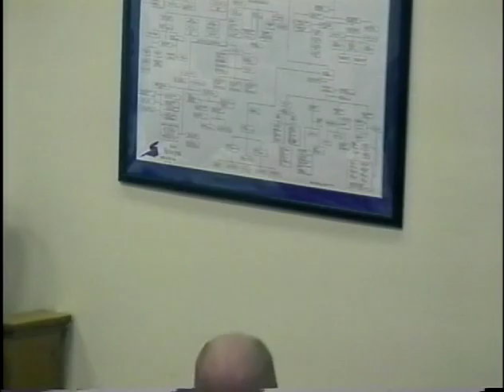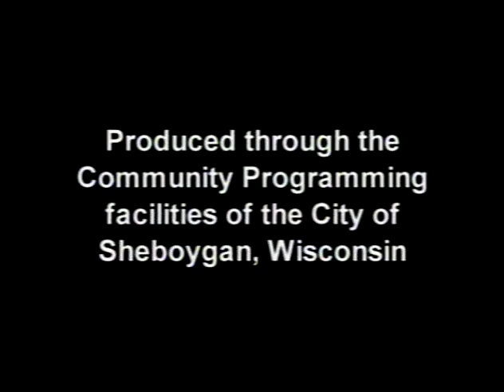Council 2005 09 06